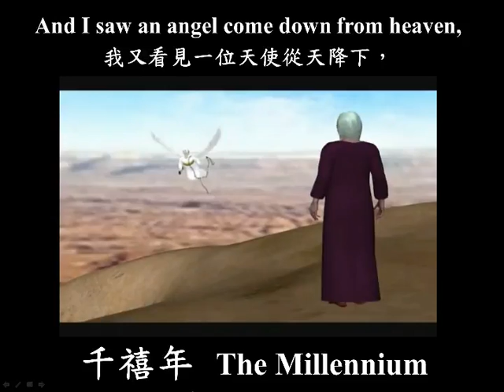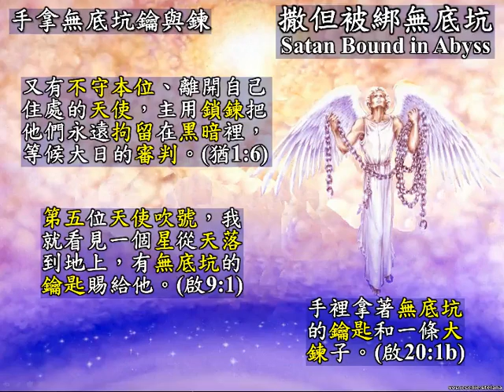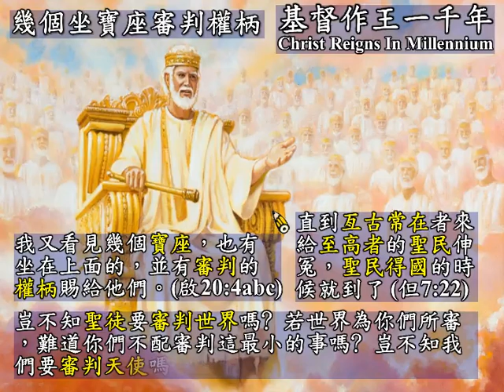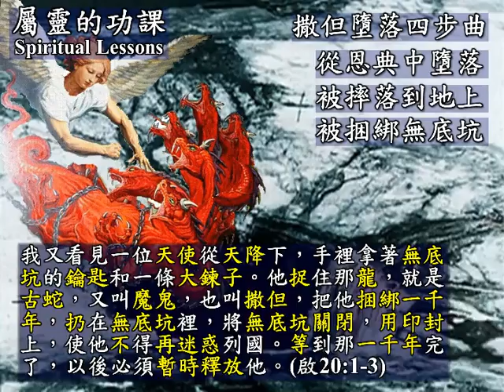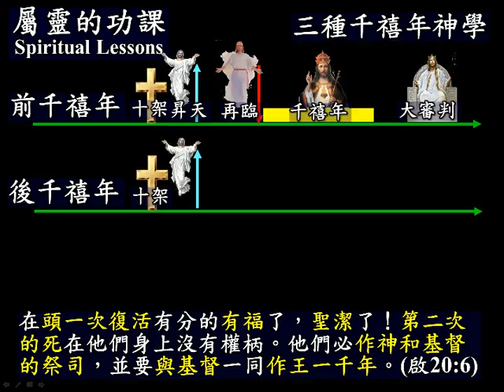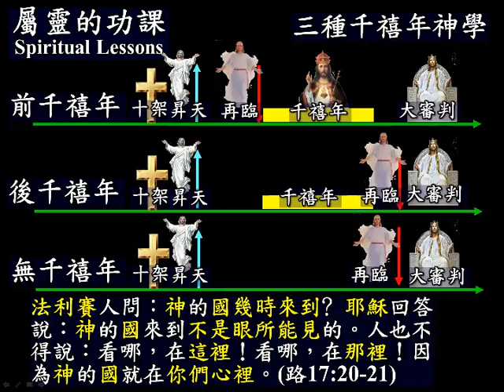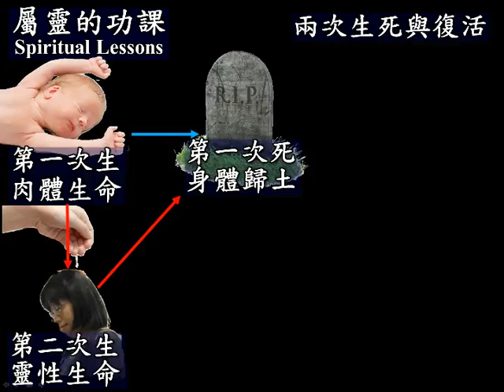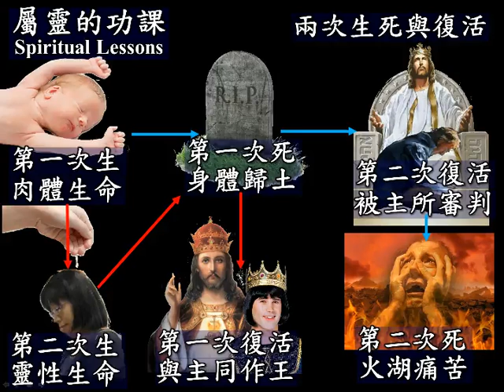啟示錄系列(四十三 ) 千禧年( 華)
聖詩：啟示錄二十：1-6